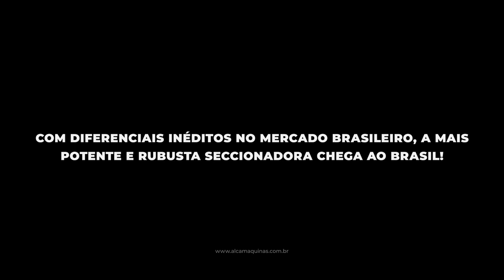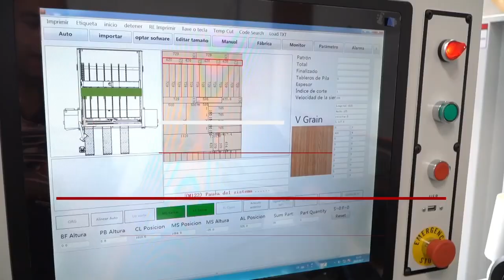Tecnologia de Ponta: Conheça a Seccionadora ALCA HP290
Com diferenciais inéditos no mercado brasileiro, a mais potente e robusta seccionadora chega ao Brasil 🇧🇷

Confira aí 😉

Maior precisão
Maior potência de motorização
Maior velocidade de corte
Maior altura de corte

LANÇAMENTO NACIONAL!
A primeira seccionadora automática ALCA HP290 chega ao Brasil e será a nova aliada para completar nossa família de máquinas para produção de móveis personalizados em MDF, realizando processos de corte com elevada qualidade, precisão, e com o melhor custo benefício do mercado em sua categoria.

Mais informações ?
Fale conosco e conte com a experiência dos nossos especialistas!